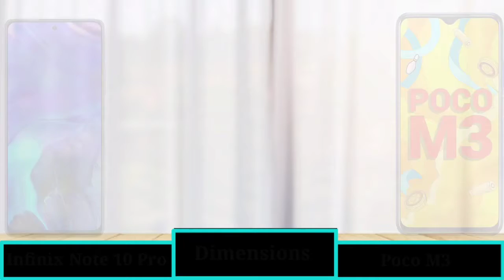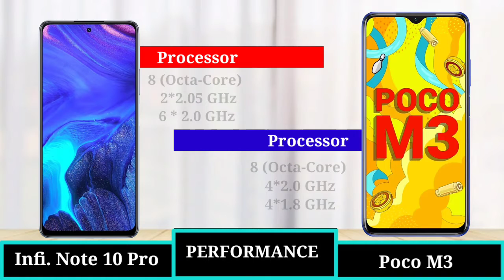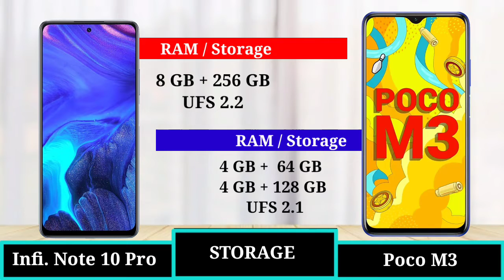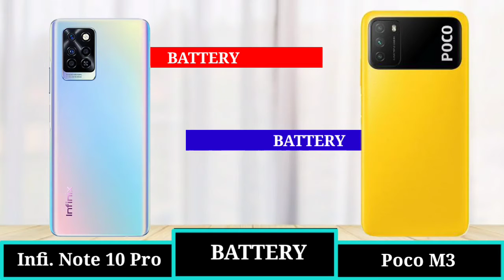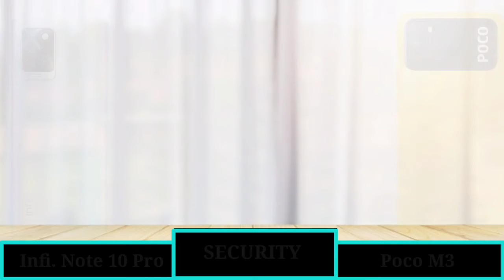Infinix Note 10 pro vs Poco M3 - FULL COMPARISON